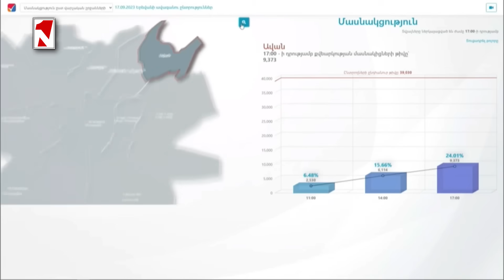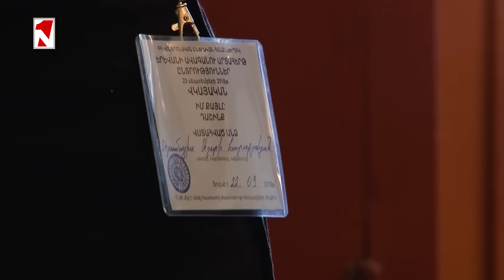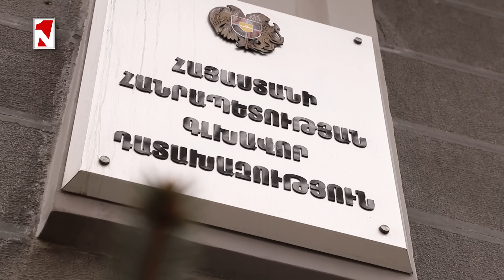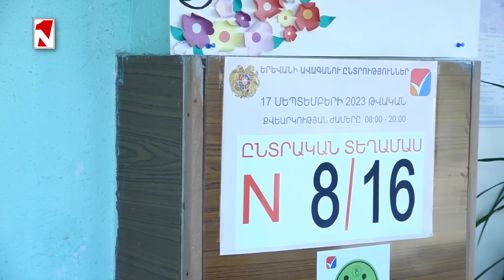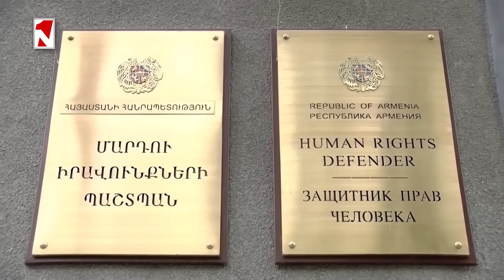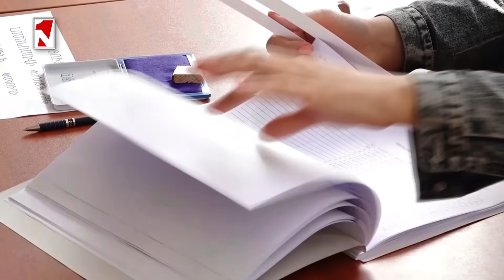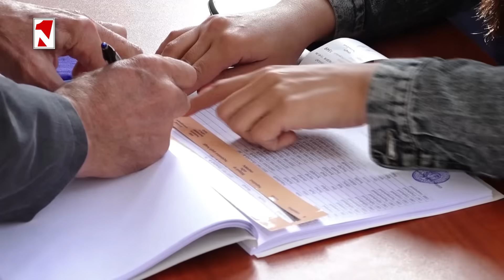Լուրերի երեկոյան թողարկում 18։30